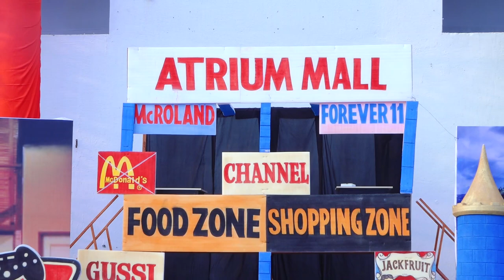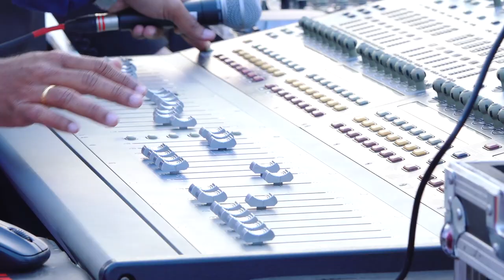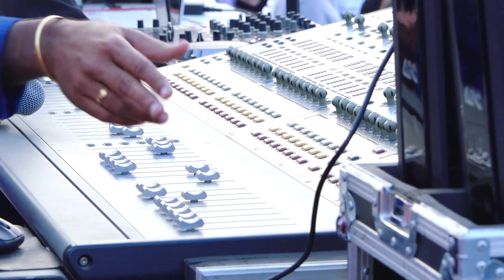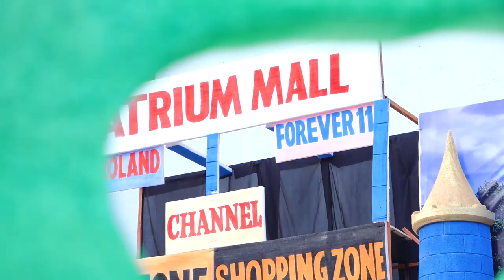PYP INDUS DAY 2022-23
PYP INDUS DAY 2022-23 Hyderabad